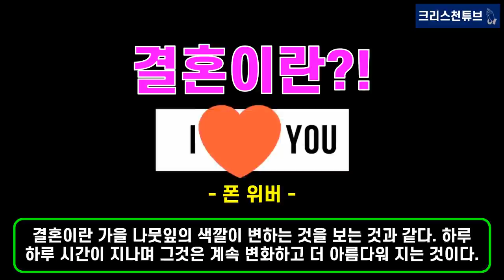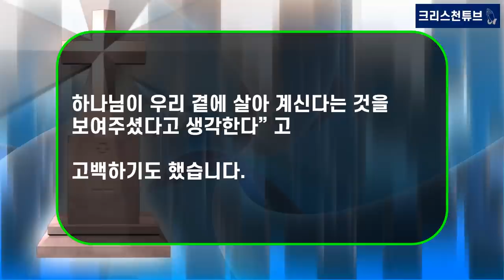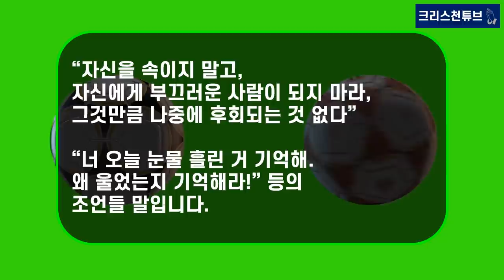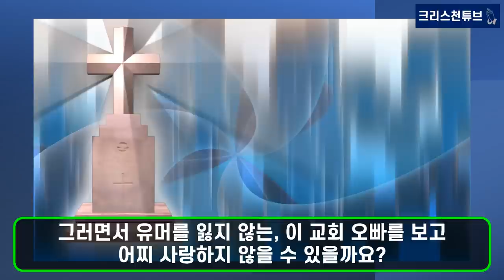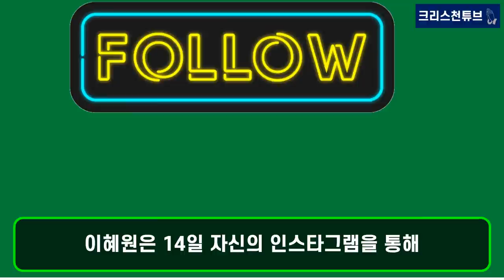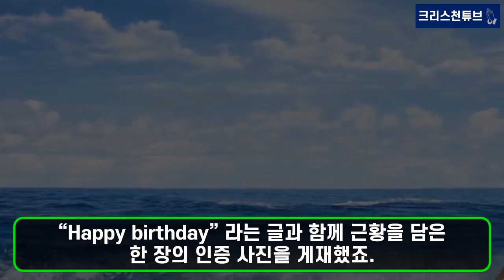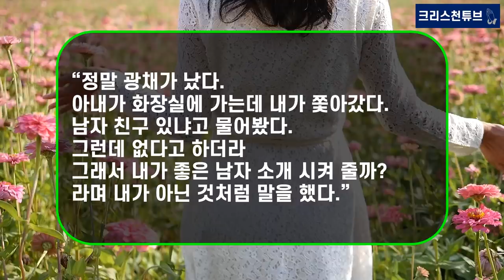[기독교 국가대표] 웃기는 교회 오빠 안정환의 인생과 신앙 이야기! 딸 ‘안리원’ 양의 NYU 합격을 진심으로 축하합니다!